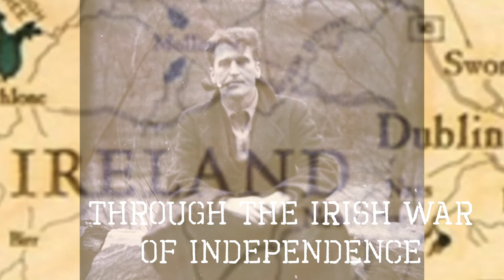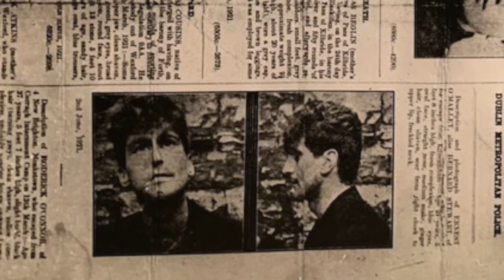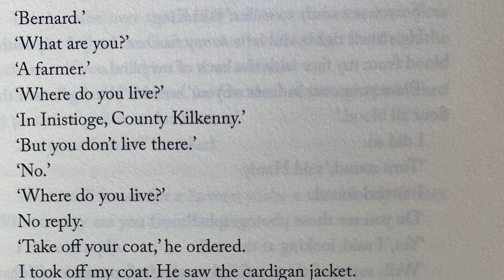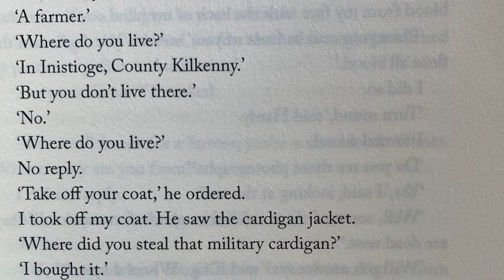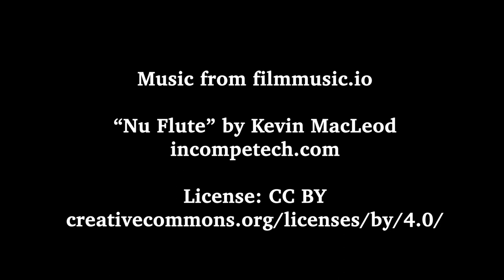Episode 11 December 1920: Capture and Torture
This video is about Ernie O'Malley